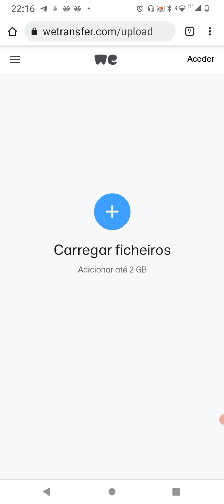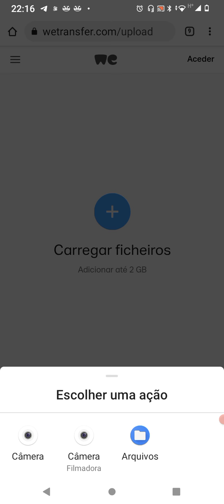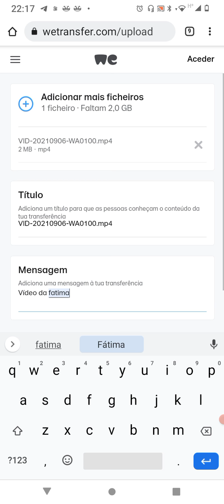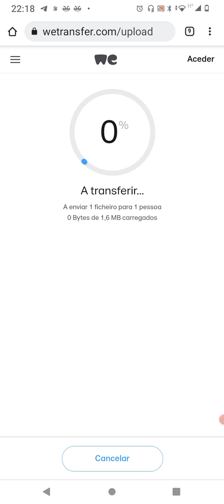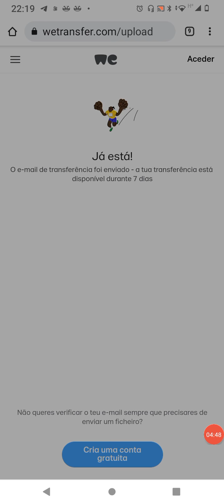enviararquivosgrandes como enviar arquivos pesados pelo computador ou celular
Veja como utilizar o WeTransfer e enviar grandes arquivos por email.
se você precisa enviar um arquivo e o seu email não está conseguindo enviar, utilize esta plataforma, é facil e seguro